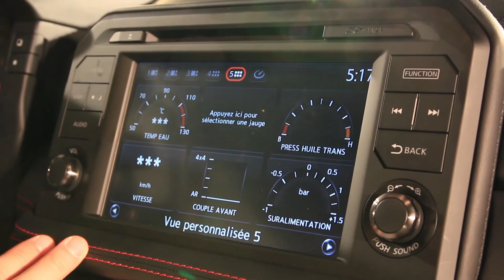Nissan GT-R 2016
Première apparition française pour la Nissan GT-R restylée. Ce millésime 2016 est caractérisé par une plastique encore plus virile et par un gain de 20 ch portant la puissance à 570 ch. Cette nouvelle GT-R sera commercialisée à partir de l'été 2016.